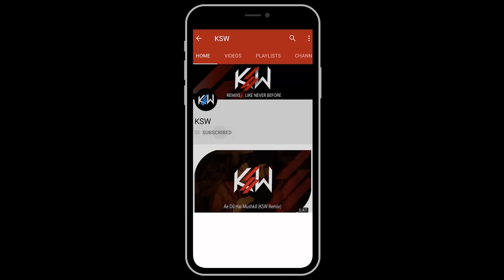DAY 5 : LABON KO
More KSW Downloads NEW KSW TRACK EVERYDAY - FOR THE NEXT 21 DAYS !!!

Lyrics
Labon ko labon pe sajao
Kya ho tum mujhe ab batao
Todh do khudko tum baahon mein
Meri baahon mein
Meri baahon mein
Meri baahon mein
Baahon mein
Meri baahon mein
Meri baahon mein
Meri baahon mein
Tere ehsaason mein, bheege lamhaton mein
Mujhko dooba tishnagi si hai
Teri adaon se, dilkash khataon se
In lamhon mein zindagi si hai
Haya ko zara bhool jaao
Meri hi tarah pesh aao
Kho bhi do khudko tum raaton mein
Meri raaton mein
Meri raaton mein
Meri raaton mein
Tere jazbaaton mein, mehki si saanson mein
Yeh joh mehak…